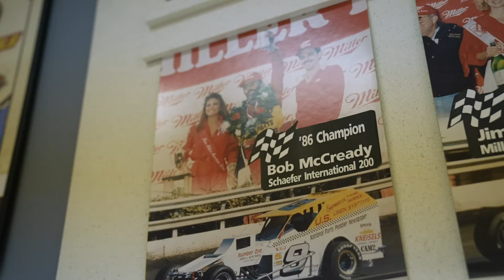2024 Northeast Modified Hall of Fame Inductions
Racers and fans alike recently gathered at the Northeast Dirt Modified Museum and Hall of Fame for the annual Induction Ceremonies. We caught up several of the Inductees and Honorees for their thoughts on the day.